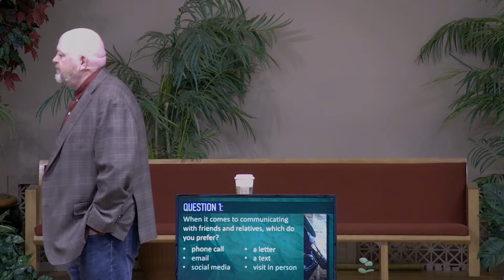June 2, 2024 - Auditorium Class